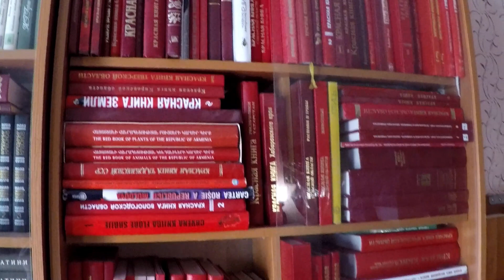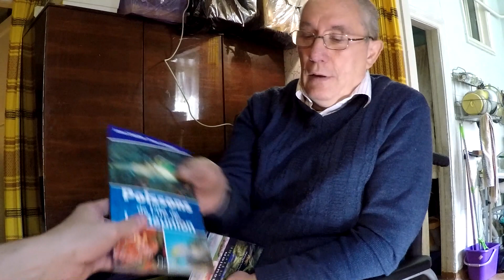Сергей Тюленев - коллекционер Красных книг из Екатеринбурга (планируем поездку на Реюньон)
История, покорившая сердца российского Екатеринбурга и заморского департамента Франции - острова Реюньон. История, ставшая чудом для одного человека.
Страстный библиофил и коллекционер Красных книг со всего мира, инвалид Сергей Тюленев не покидал пределы Екатеринбурга вот уже 32 года и видел мир только со страниц своих книг. В 2016 году он получил в подарок книги о природе далёкого острова Реюньон в Индийском океане и выразил сожаление, что никогда не сможет там побывать. Но он ошибся! Благодаря коллективным усилиям, Сергей летит на остров.
А пока небольшое видео, снятое у Сергея в гостях.